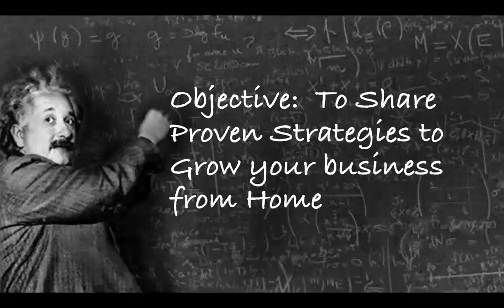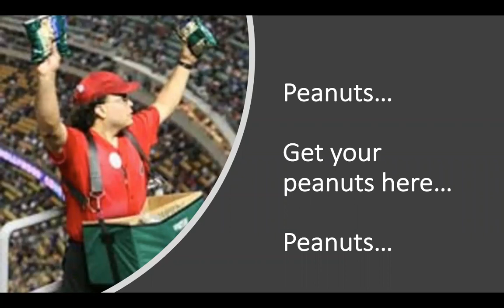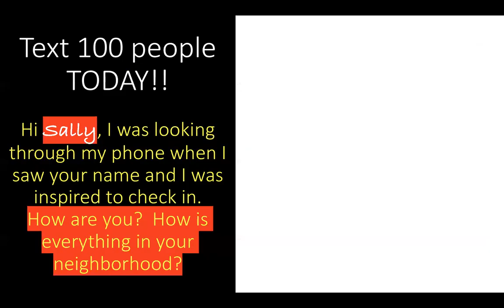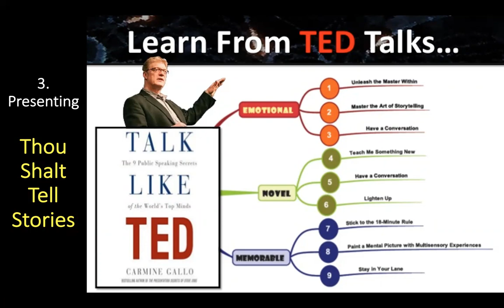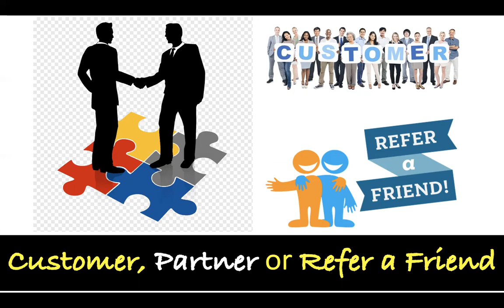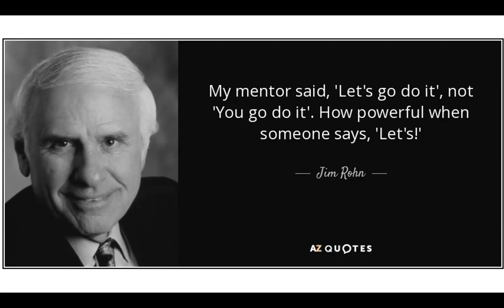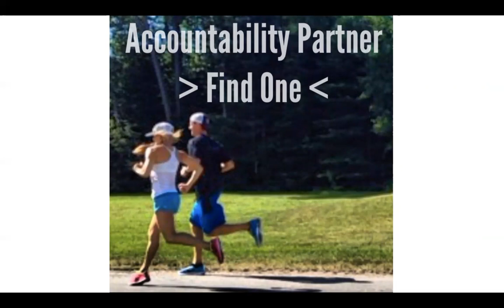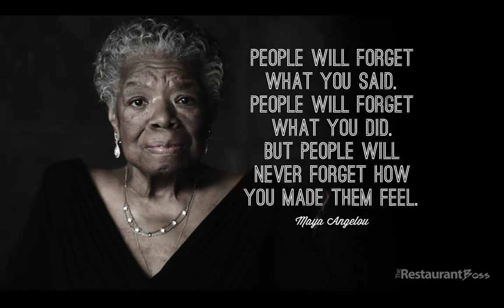Work from home Wednesday with Dr. Bob Rakowski